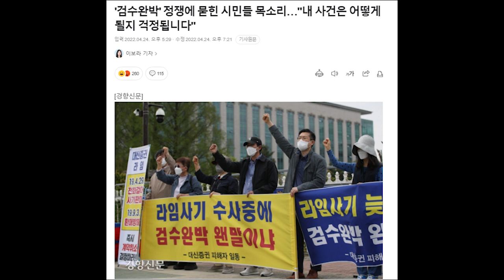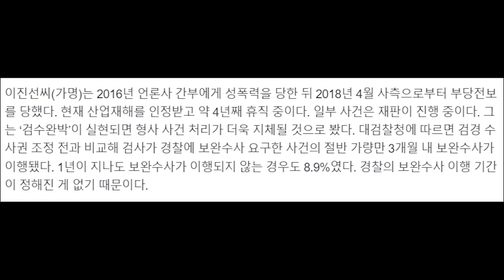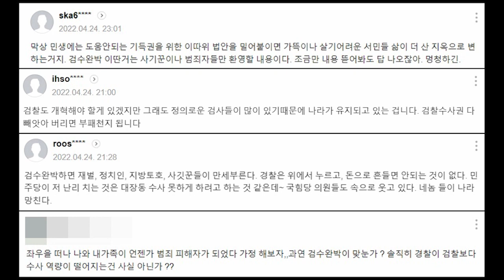검수완박이 국민들에게 미칠 영향... 이게 국민들을 위한 것?